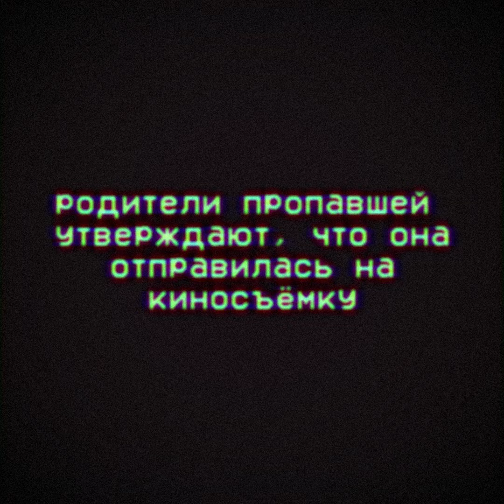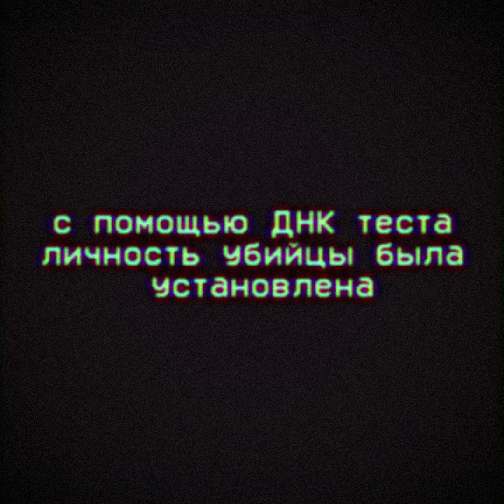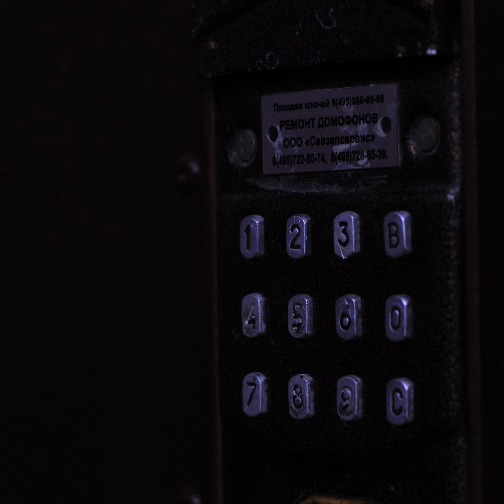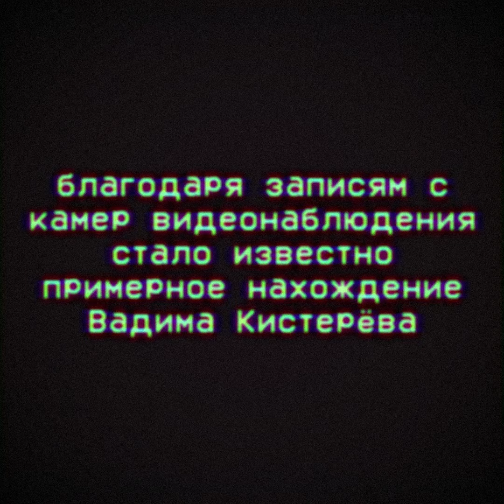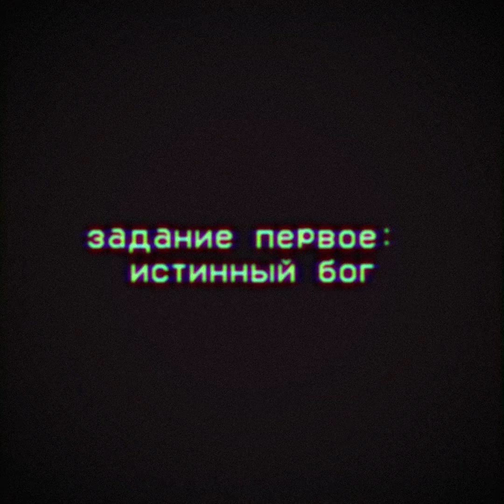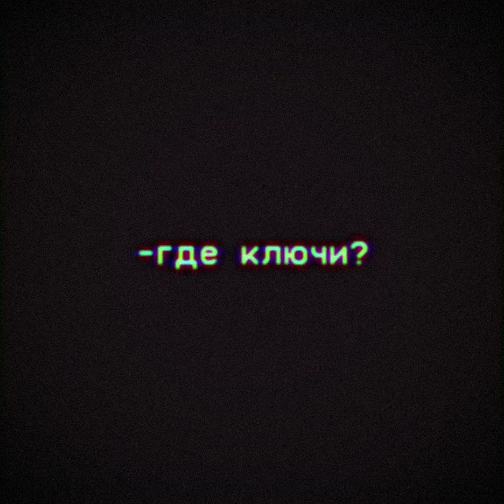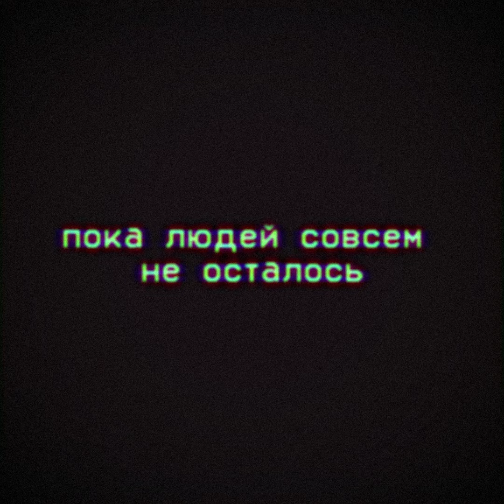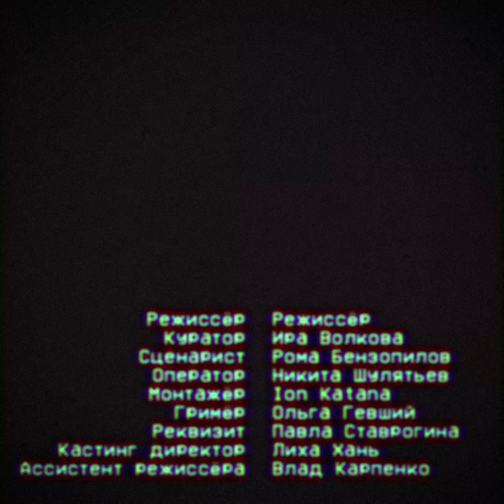Коллекция аналогового хоррора | фильм ужасов | Режиссёр - Режиссёр (Никита Шулятьев)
Короткометражный фильм в жанре аналоговый хоррор. Помимо страшных историй в VHS стиле фильм представляет из себя альманах с блоком рекламных роликов, как на телевещание.

Режиссёр — Режиссёр (Никита Шулятьев)
Куратор Ира Волкова
Сценарист — Рома Бензопилов
Оператор — Никита Шулятьев
Монтажёр — Ion Katana
Гримёр — Ольга Гевший
Реквизит — Павла Ставрогина
Кастинг директор — Лиха Хань
Ассистент режиссёра — Влад Карпенко
В фильме снимались: Влада Козицына, Егор Марковский, Арсений Марковский, Евгения Мартюхина, Владимир Бутов, Светлана Касяновская, Никита Шулятьев, Валентина Дехтерева, Иван Матвеев, Эльмира Усманова, Дамир Шлыков, Павел Грязнов, Влад Карпенко, Роман Свержов, Екатерина Бирюлина, Кирилл Зубанов, Ольга Гевший, Дарья Гевший, Мария Фидровская, Лина Хань